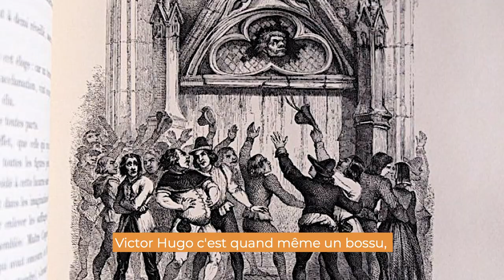Profession Réalisateur : Interview de Jonathan DEGRELLE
Jonathan DEGRELLE (Orphyr, Transfert,...) est venu, chez SosCine, partager son expérience en tant que réalisateur.
Jonathan nous parle de ses sources d'inspiration et de ses méthodes de travail. Il nous donne ses conseils techniques et ses tips de professionnel.

Si vous aimez les films fantastiques, vous allez adorer faire la connaissance de Jonathan.

Cette chaine parle de vlogging, de Matériel audiovisuel, on fait des tests, des tutos, bref des trucs de créateurs

SOS CINE est une société de location de matériel audiovisuel créer par Albert Piltzer en 2015

RESTONS CONNECTÉS

Je fais des Lives sur Facebook ou je réponds à toutes vos questions